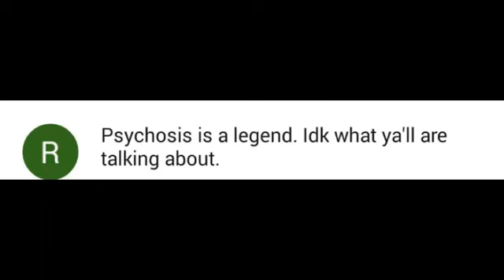So Whatculture fucked with the wrong psicosis fans...